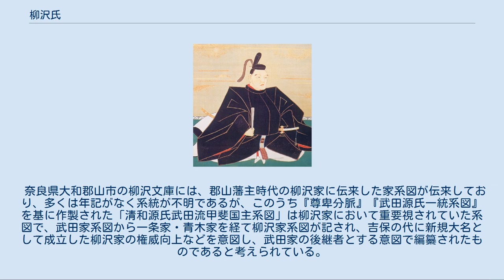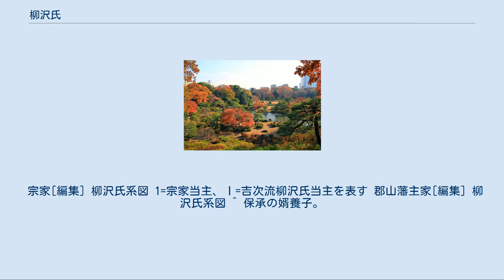柳沢氏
柳沢氏（やなぎさわし）は、日本の氏族。
武士の家系。
甲斐武田氏の遺臣で、近世には柳沢吉保（房安、保明）が将軍徳川綱吉に仕え、甲府城主15万1200石となる。
 「柳沢吉保像」（一蓮寺蔵、部分） 柳沢氏は甲斐源氏の一族である甲斐一条氏の後裔を称し、戦国期には甲斐守護武田氏の家臣となり、甲斐国北西部に土着した辺境武士団・武川衆の一員となった。
その後天正8年（1580年）、柳沢信兼が上野国膳城攻めの際に軍令を破り切腹となると、武川衆・青木氏の出身で横手家を継いでいた横手信俊が信兼の名跡を継ぎ、柳沢信俊と名を改めた。
武田氏滅亡後、信俊は武田遺臣として徳川家康に仕え、家康の関東移封に伴い武蔵国鉢形に所領を得た。
 信俊の死後、嫡男の安吉が家督を継ぎ、初め江戸幕府旗本となるが、元和8年（1622年）に駿河大納言徳川忠長家臣となり、忠長改易の後は浪人となった。
しかし寛永17年（1640年）、安吉は幕府より再出仕を命じられ、宝蔵番や本丸広敷番頭等を歴任し、430俵取りの旗本となり、柳沢宗家としてその後も存続した。
 また、安吉の次男吉次も慶安3年（1650年）に出仕を命じられ、徳川家綱付き小十人となった。
子（養子）の信尹の代にはたびたび加増され800石取りの旗本となり、その後も代々勤仕を続け、明治維新を迎えた（柳沢吉次流柳沢氏、柳沢八郎右衛門家）。
 一方、信俊の四男安忠は兄・安吉と同様に、徳川忠長家臣を経て浪人となるが、その後館林藩主の徳川綱吉に仕えた。
子の吉保は5代将軍となった綱吉に重用され、延宝8年（1680年）に小納戸となったのを皮切りに、その後側用人、老中格、大老格に就任し、当時の幕政を主導した。
また、吉保は老中格就任と同年の元禄7年（1694年）に武蔵国川越藩7万石の藩主に封じられて初めて大名となった。
同14年（1701年）には松平姓を許され、宝永元年（1704年）には、それまでは徳川家一門のみが歴代藩主として就いていた甲府藩15万石の藩主となった。
宝永6年（1709年）に綱吉が死去すると、吉保は政治状況の時流を賢く判断して隠居し、嫡男の吉里に家督を譲った。
その際に、吉保の四男経隆と五男時睦はそれぞれ1万石の所領を内分分知の形で与えられ、甲府新田藩主となった。
 享保9年（1724年）に甲斐一国の幕府直轄領化に伴い、大和国郡山藩に転封となると、吉里は柳沢氏郡山藩15万石の藩主となった。
また、吉里の郡山藩への転封に伴い甲府新田藩は廃藩となり、新たに経隆は越後国黒川藩1万石の藩主に、時睦は越後国三日市藩1万石の藩主となった。
以後郡山藩をはじめとして3藩ともに明治維新まで存続した。
明治17年（1884年）に制定された華族令に伴い、最後の郡山藩主保申は伯爵に、最後の黒川藩主光邦と最後の三日市藩主徳忠はそれぞれ子爵となった。
 なお、柳沢家と武田氏宗家の高家武田家とは密接な関係にあり、吉保は武田信玄の次男龍芳（海野信親）の子孫を高家として復活させている。
また、武田信明、信之、信保（柳沢保申の次男）が養子入りして武田家当主を継いでおり、信保の血筋で現在に至っている。
 2010年11月2日、柳沢氏発祥の地に当たる現在の山梨県北杜市武川町柳沢に「柳沢氏発祥の地」碑が建立され、除幕式が行われた。
 六義園 柳沢氏の系図では『寛永諸家系図伝』『寛政重修諸家譜』所載の柳沢家系図が知られる。
『寛永譜』では柳沢氏は青木氏から派生したものとし、武田信縄・信虎期に仕えた青木信定（青木尾張守）を初代とし、孫にあたる信俊の頃に柳沢氏を称したとしている。
『寛永譜』において柳沢氏は他家との接点が無かったが、『寛政譜』においては旗本青木家と結び付けられている。
『寛政譜』所収系図は柳沢吉保子孫に伝わる系図を基に作製したものとし、信興・信俊の代において青木家系図と結び付けられ、遠祖を武田氏庶流甲斐一条氏の一条時信に遡らせている。
 奈良県大和郡山市の柳沢文庫には、郡山藩主時代の柳沢家に伝来した家系図が伝来しており、多くは年記がなく系統が不明であるが、このうち『尊卑分脈』『武田源氏一統系図』を基に作製された「清和源氏武田流甲斐国主系図」は柳沢家において重要視されていた系図で、武田家系図から一条家・青木家を経て柳沢家系図が記され、吉保の代に新規大名として成立した柳沢家の権威向上などを意図し、武田家の後継者とする意図で編纂されたものであると考えられて...